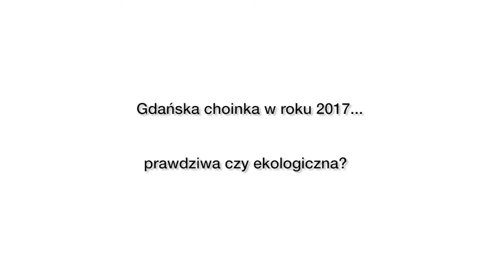SONDA: Jaka powinna być gdańska choinka w 2017 roku? Prawdziwa czy ekologiczna?